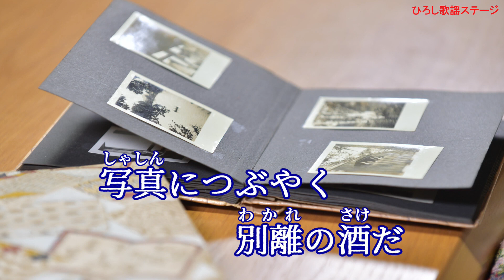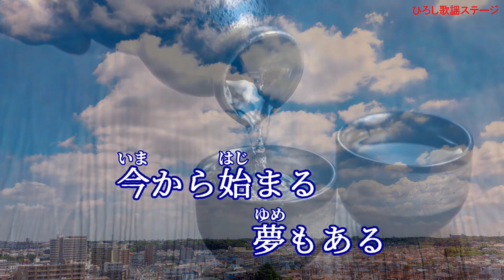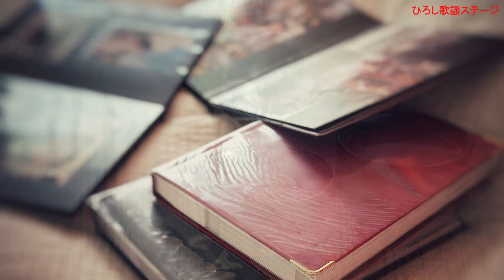されど人生 カバー Shige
鳥羽一郎さんの「されど人生」唄ってみました。
私も何人か旧友を見送ってまいりましたが、
この歌を聴くと、つくづく昔を思い出しつつも、
「されど人生！」私の人生はまだ続くんだ！と、
心を新たにします、ファイト!!ですね　👍👍

カラオケは、ひろし歌謡ステージ様よりお借りしました。